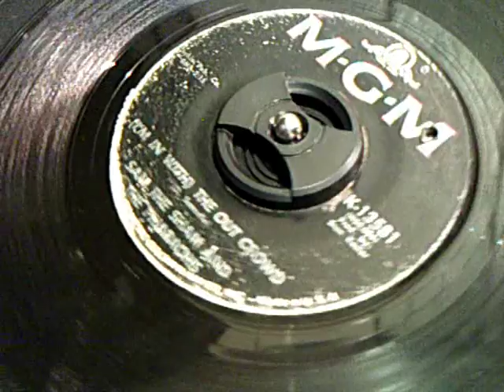45's - I'm In With The Out Crowd - Sam The Sham And The Pharaohs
Sam the Sham is the stage name of rock 'n' roll singer Domingo Sam Samudio (born 1937) from Dallas, Texas, USA. Sam the Sham was later known for camp robe and turban (inspiring Norton Records' 1994 Turban Renewal) and hauling his equipment in a 1952 Packard hearse with maroon velvet curtains. As the front man for the Pharaohs, he sang on a half dozen Top 40 hits in the mid-1960s, notably "Wooly Bully".

Samudio, who is of Mexican American descent, made his singing debut in second grade, representing his school in a radio broadcast. Later, he took up guitar and formed a group with friends, one of whom was Trini Lopez. After graduating from high school, Samudio joined the navy, where he was known as "Big Sam" . He lived in Panama for six years, until his discharge.

Back in the States, Samudio enrolled in college, "I was studying classical in the daytime and playing rock and roll at night" he recalled. "That lasted about two years, before I dropped out and became a carny."[1]

He formed The Pharaohs in 1961 in Dallas. The other members were Carl Medke, Russell Fowler, Omar "Big Man Lopez and Vincent Lopez (not related to Omar). In 1962 the group made a record that did not sell. The Pharaohs disbanded in 1962.

In May, 1963, Vincent Lopez was playing for Andy and The Nightriders in Louisiana. When their organist quit, Sam joined. Andy and The Nightriders was Andy Anderson, David A. Martin, Vincent Lopez and Sam. The Nightriders became house band at The Congo Club. It was here Sam became the The Sham in a dual reference to the fact that the bands name was Andy and The Nightriders and Andy Anderson was leader but everyone came to hear Sam sing and the fact that Sam could only play chords. Sham or Cham is also an obsolete term for Khan.

In June 1963, The Nightriders headed for Memphis, Tennessee and became house band at The Diplomat. In late summer 1963, Andy Anderson and Vincent Lopez left to return to Texas. Sam and David A. Martin replaced them with Jerry Patterson and Ray Stinnett and changed the name to Sam the Sham and The Pharaohs. Shortly thereafter, the band added saxophonist Butch Gibson.
More info. on the next post.